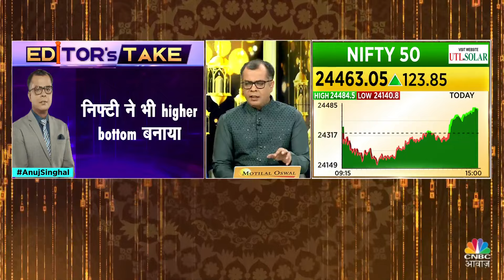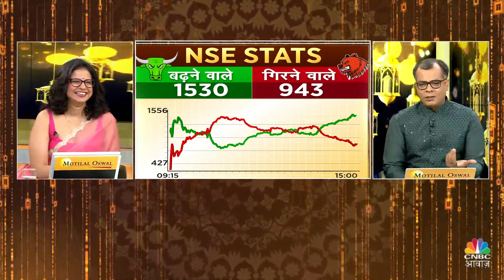Nifty Bank Nifty Strategy From Anuj Singhal : कल के लिए ये रखें स्ट्रैटेजी | marketstrategy | N18V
marketstrategy | कल के लिए निफ्टी, बैंक निफ्टी के लिए क्या रखें स्ट्रैटेजी? जानें
anujsinghal से